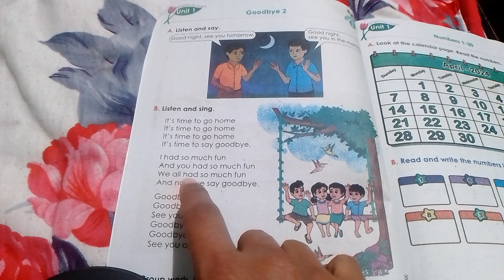Goodbye 2|rhyme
New and interesting rhyme of class 3